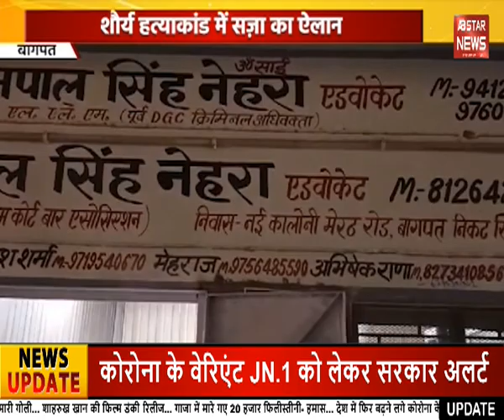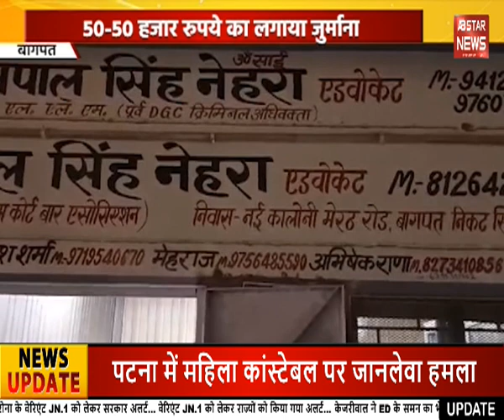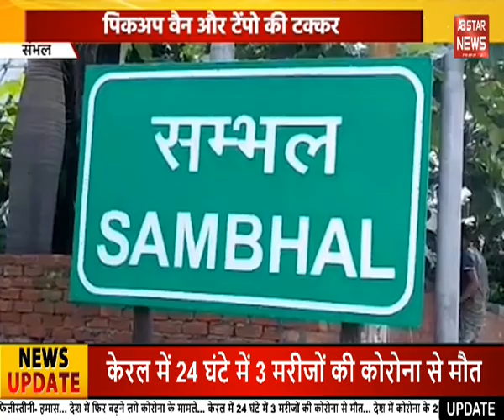शिवपाल की सलाह पर इस्तीफा देंगे विपक्ष के सभी सांसद? || AB STAR NEWS